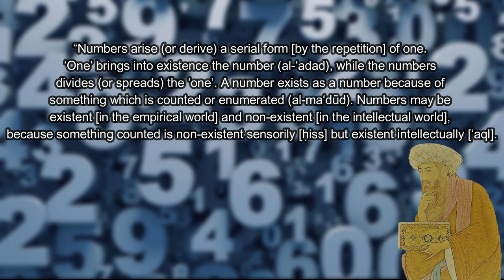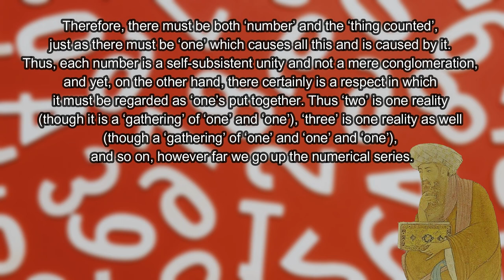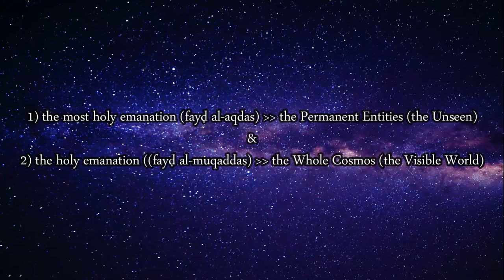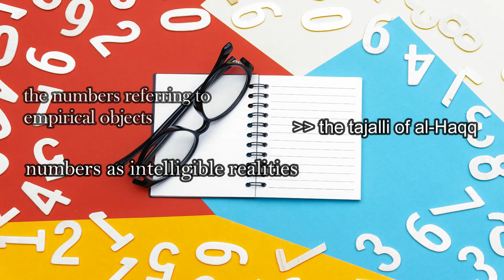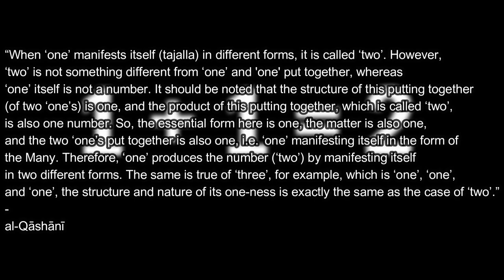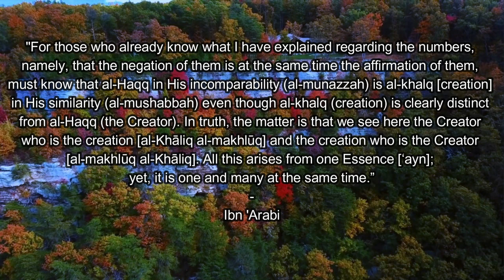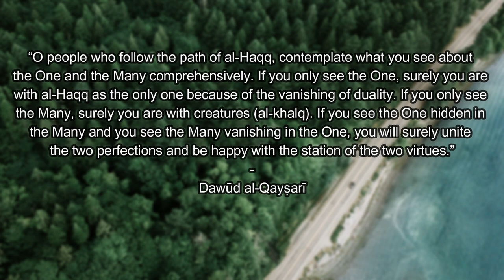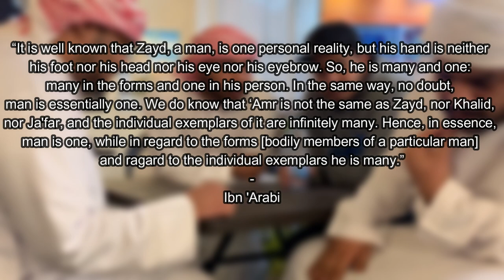Ibn Arabi - God is the One and the Many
Ibn Arabi very interestingly expounds the relation between God as the One and the creatures as the Many. But Ibn Arabi underscores that God is the One and the Many simultaneously. Al-Haqq is both the One in the Many and the Many in the One. Using mathematical analogy pertaining to number(s), Ibn Arabi explains the One and the Many so clearly. In addition, one should apprehend God not only as the One, but at once as the many, rather apprehending the One in the Many and the Many in the One.

References:
A. E. Afifi, The Mystical Philosophy of Muhyiddin Ibn Arabi (Cambridge: Cambridge University Press, 1939).

Henry Corbin, Alone with Alone: Creative Imagination in the Sufism of Ibn Arabi (New Jersey: Princeton University Press, 1997).

Ibn Arabi, Fusus al-Hikam, (ann.) Abu al-‘Ala Afifi (Beirut: Dār al-Kitāb al-‘Arabī, 1946).

Ibn Arabi, The Bezels of Wisdom, trans. R. W. J. Austin (New York: Paulist, 1980).

Kautsar Azhari Noer, Ibn Arabi: Wahdat al-Wujud in Disputation (Jakarta: Paramadina, 1995).

Toshihiko Izutsu, Sufism and Taoism: A Comparative Study of Key Philosophical Concept (California: University of California Press, 1993).

William C. Chittick, The Self-Disclosure of God: Principles of Ibn al-Arabi’s Cosmology (New York: SUNY Press, 1998).

All Arabic quotations (except the Quran) are generated automatically by YouTube's automatic translation.